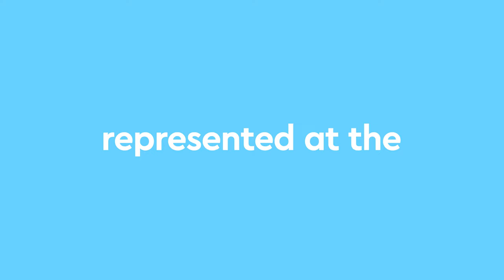Discover the roving frames and ring spinning machines from Saurer.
Do you know all product highlights and automation systems from Saurer which make staple fibre spinning easier for you? Whether Autospeed roving frame, ZR 72XL ring spinning or ZI 72XL compact spinning machine - thanks to the modular design, our machines and Bobbin transport system can be adapted to all requirements.